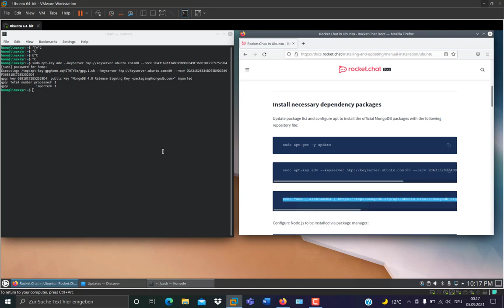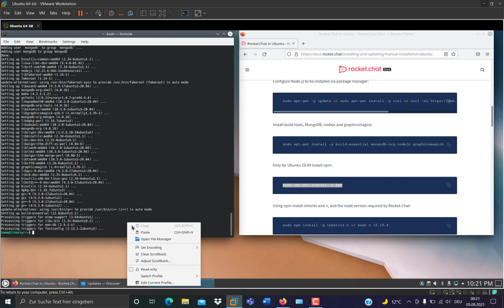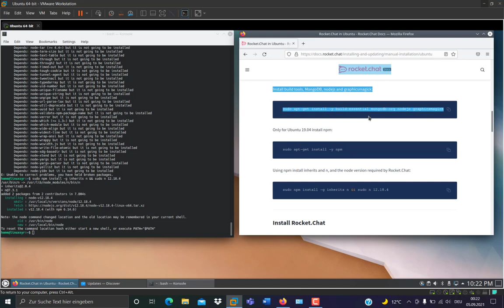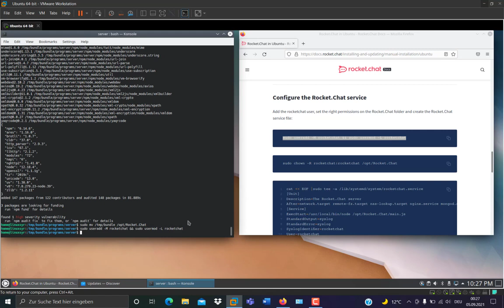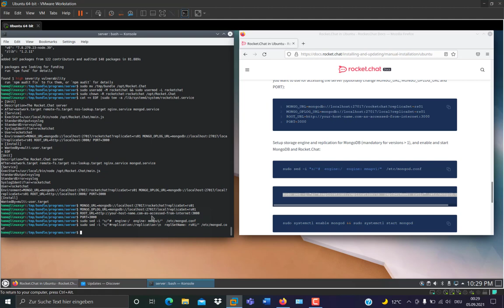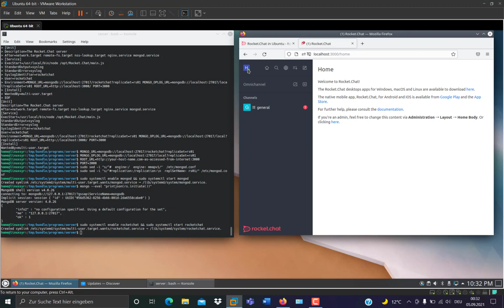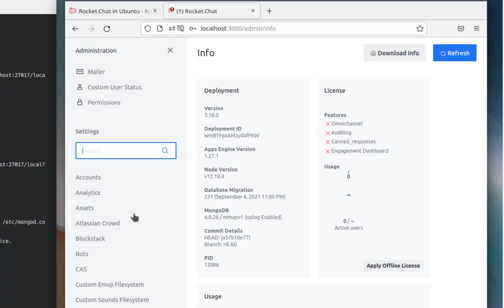install rocket chat server on ubuntu 20.04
just for fun. let's copy and paste to install rocket chat ubuntu server 20.04. If you can't find the "e2e" option in your chat settings, it means that the administrator can access your message through the database.